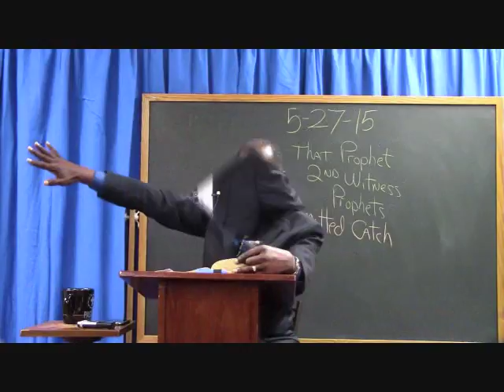MUST HEAR. Info For The End!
Satan does NOT want you to hear this. Tune in and hear God reveal info about the last days to those who love Him! Facts straight from God's word!